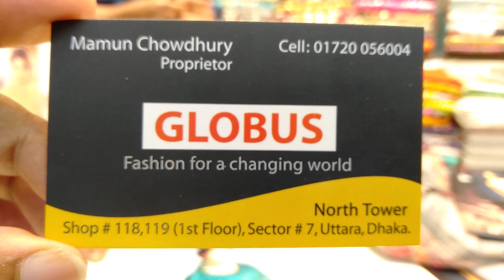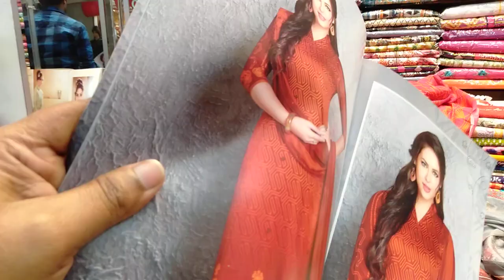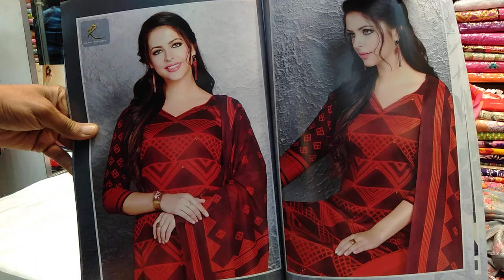উত্তরা নট টাওয়ার কম দামে অরিজিনাল ইন্ডিয়ান থ্রি পিস কালেকশন এবং দাম (falak angel)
shop name: (GLOBUS FASHION)

address; north tower shop no. 118,119(1st floor),sector 7, uttara, dhaka

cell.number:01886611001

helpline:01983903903